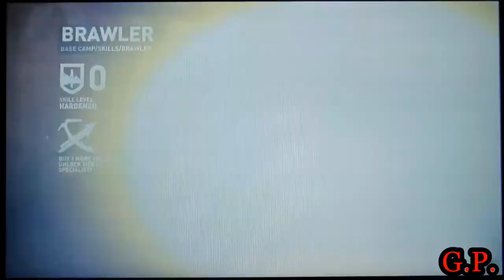GOES PRO: Tomb Raider - Part 10 "True Amazon!"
Part 10 of my Tomb Raider walkthrough for the Xbox 360

FACEBOOK - John Ortiz -or- Dante Sparda

Leave a comment that let me know what game makes you, GO PRO!